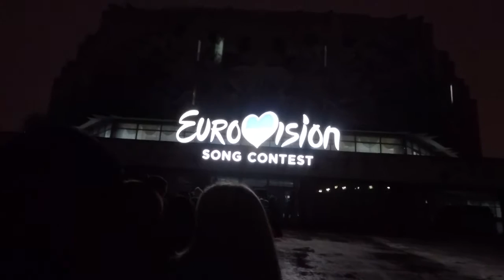VLOG Евровидение 2017 - Национальный Отбор КПИ 04.02.17